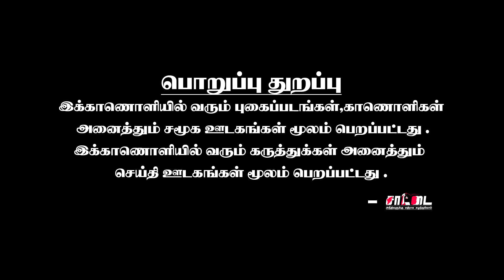கள்ளச்சாராயத்தில் அண்ணாமலைக்கு தொடர்பு ? | கொதித்தெழுந்த அண்ணாமலை திமுக மீது வழக்கு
அண்ணாமலை மீது அவதூறு பரப்பிய திமுக அமைப்புச் செயலாளர் ஆர் எஸ் பாரதி மீது வழக்கு தொடர்ந்த அண்ணமலை !

6000 ரூபாயை வங்கியில் போடாதது ஏன் ? | நேரலையில் அழைத்த சீமான் | பதுங்கிய சுகாதார அமைச்சர் |